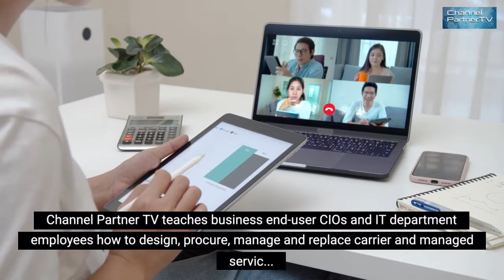channel partner tv launched 20201206 215558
ChannelPartner.TV teaches business end-user CIOs and IT department employees how to design, procure, manage and replace carrier and managed service components of their multi-location, multi-vendor networks.

Carrier and managed service providers use ChannelPartner.TV to educate end-users about new technology solutions that are increasing revenue and decreasing costs.

New and experienced independent consultants use ChannelPartner.TV to train new advisors how to identify known business end-user network challenges so that best practice solutions can be applied.

Channel.Partner.TV is the education platform for the nonprofit Information & Communications Technology Managed Services Association, a professional membership organization dedicated to educating business end-users about accessing value from new technology solutions.

Channel.Partner.TV trains, educates and informs CIOs and IT department employees and business end-users rapidly and anytime from anywhere.

Professional members and corporate vendors of the association are invited to live stream any time as well as distribute pre-recorded, on demand educational content.

Within the ever more turbulent internet ocean of information, ChannelPartner.TV helps CIOs and IT managers easily navigate a stream of usefully indexed information that educates them how to make the best information and communications technology managed services decisions.